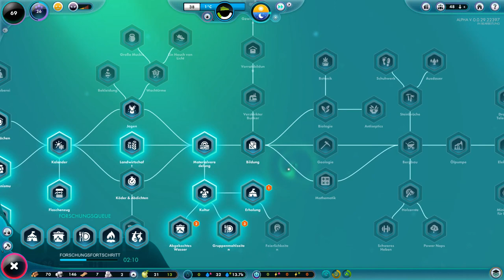Der erste Anführer! The Universim. Alpha Let`s Test. #003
Info:
Ab morgen gibt`s dann sowas wie ein Sendeplan die genauere Info dazu werde ich heute Abend für euch fertig machen als kleines Infovid.
Hier ein neues Let`s Test getestet von euren Rob

The Universim. Heute mit der Qual der Wahl eines Anführers hoffentlich entscheiden die Nuggets in meinen Sinne sonst regnet es Blitze^^

The Universim ist ein aufstrebendes Indie-Simulation-God-style-Videospiel, das von Crytivo Games entwickelt wurde und in dem der Spieler die Rolle Gottes einnimmt und die Entwicklung der Zivilisation durch die Jahrhunderte führt.